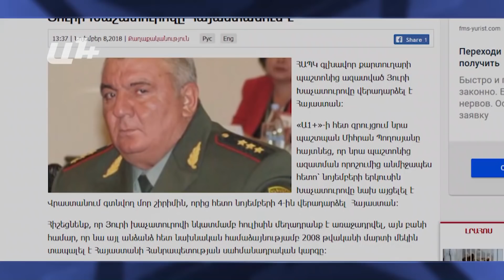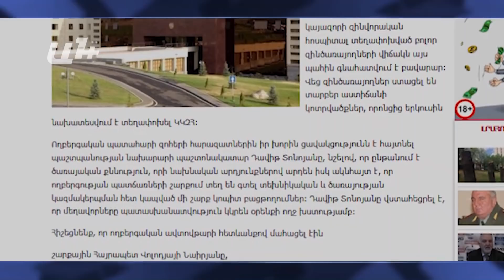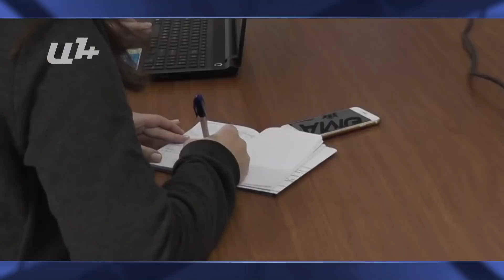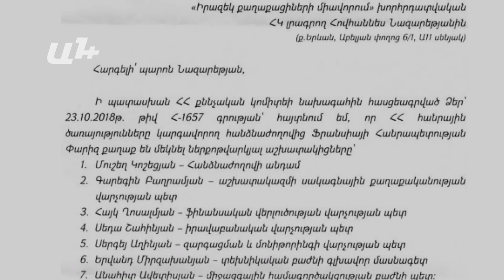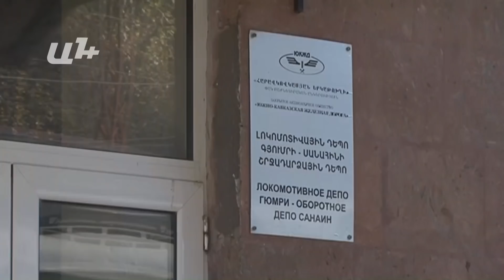AYB FE + 08 11 2018